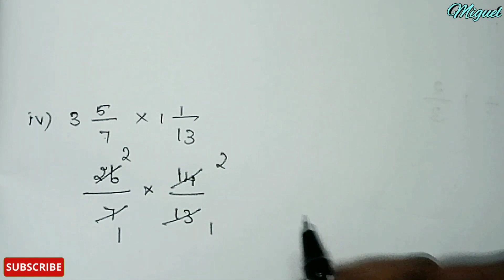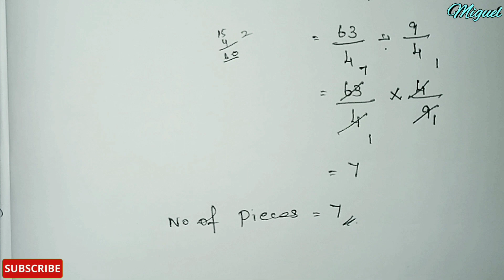TN 6th Std Maths Term 3 | Chapter - 1 Fractions | Exercise 1.1 {Full Exercise}